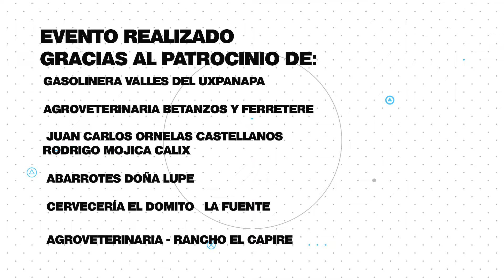Certamen Feria Hnos Cedillo 2019 - Uxpanapa Veracruz - 2da parte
Segunda parte del certamen para elección de la Reina de la Feria Anual de Hermanos Cedillo de Uxpanapa Veracruz 2019, llevada a cabo en el domo de la comunidad el 21 de abril del año en curso.

En este video, las participantes modelan un traje regional típico mexicano, como segunda pasarela.